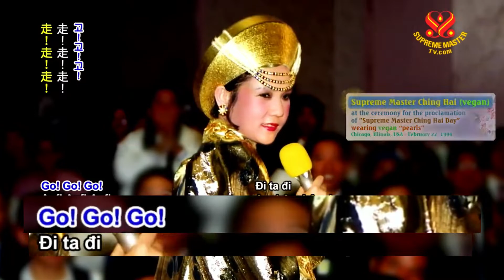KARAOKE - Go! Go! Go! Hát Cùng Với Ngài Tim Qo Tu Nhe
By Supreme Master Ching Hai